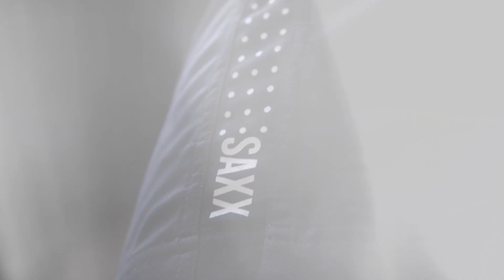SAXX - Kinetic Run Short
Introducing the SAXX Kinetic Short - the world most innovative running short.